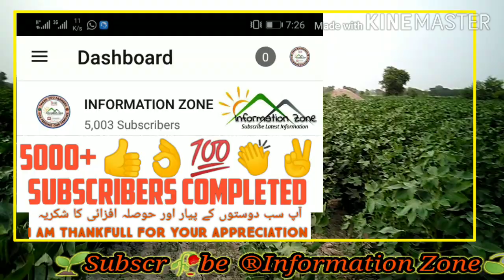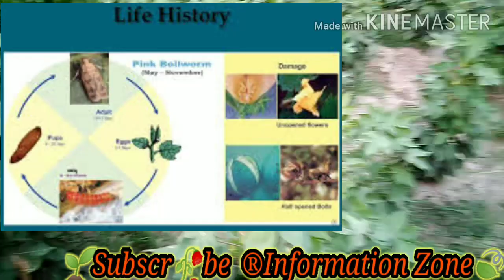Pink Bollworm and Cotton Stage گلابی سنڈی اور ہماری کپاس کی حالت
for whitefly problems
and
our..  @INFORMATION ZONE  moto is **Thank You Farmers for Feeding Our Families**
Keep Watching your own channel  @INFORMATION ZONE   to help the poor Farmer at their door